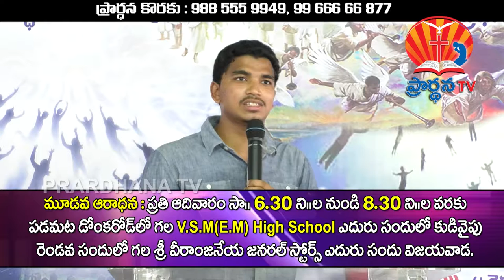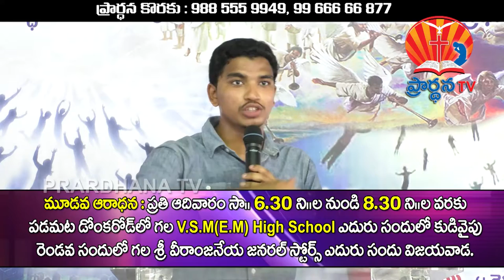K MOSES GARU mp4 22 09 2017